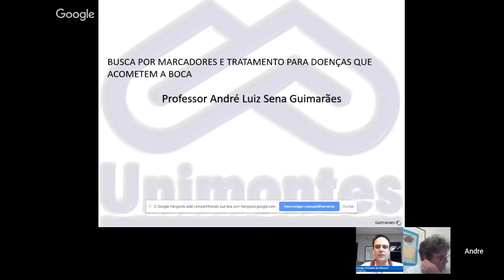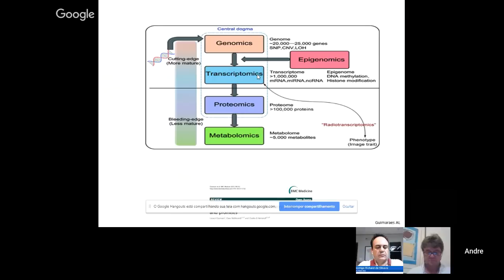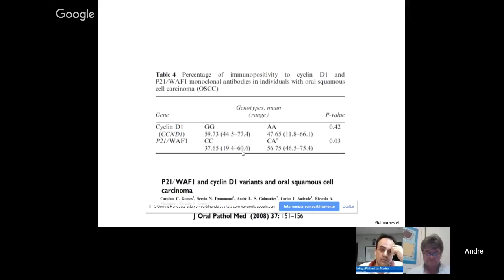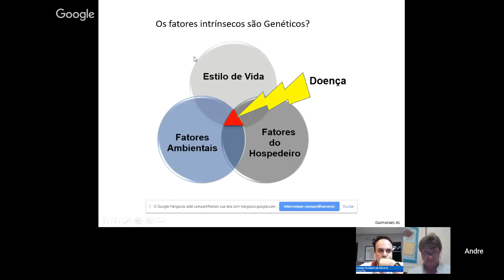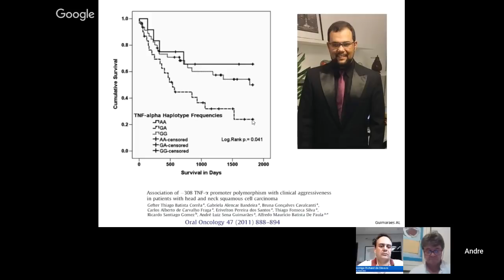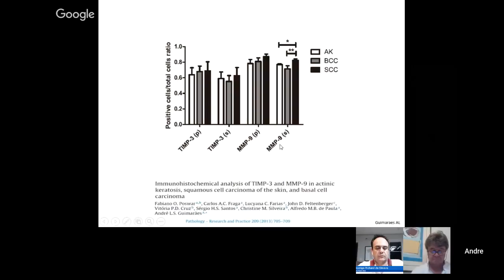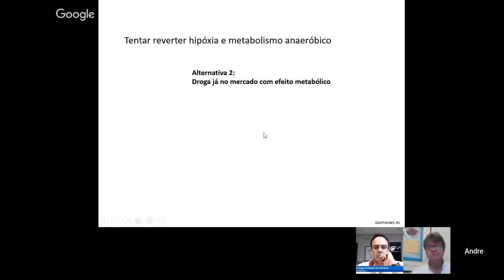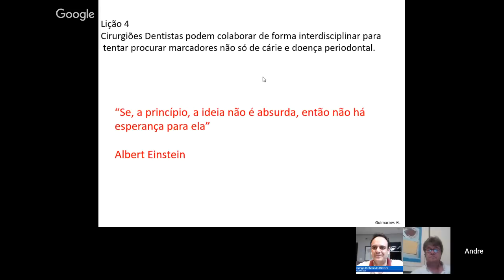Busca por marcadores e tratamento de doenças de boca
A busca por marcadores biológicos que ajudem a diagnosticar as doenças de boca mais cedo, além da previsão de comportamento das mesmas e fornecimento de moléculas que ajudem em seu tratamento é uma tendência da Odontologia moderna.
Nesse programa da TV DENTAL NEWS recebemos o Prof. Dr. André Guimarães (UNIMONTES) para apresentar o tema: "Busca por Marcadores e Tratamento de Doenças de Boca".

TV DENTAL NEWS: a primeira TV da Odontologia: conteúdo de qualidade ao alcance de tod@s.